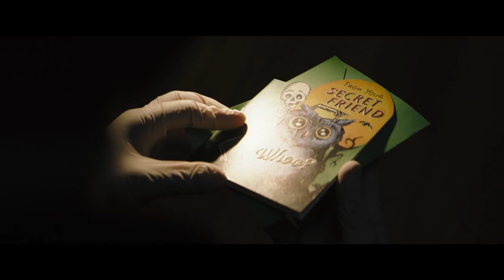The Batman | DC FanDome Teaser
Also in the star-studded ensemble as Gotham’s famous and infamous cast of characters are Zoë Kravitz (“Fantastic Beasts: The Crimes of Grindelwald,” “Mad Max: Fury Road”) as Selina Kyle; Paul Dano (“Love & Mercy,” “12 Years a Slave”) as Edward Nashton; Jeffrey Wright (the “Hunger Games” films) as the GCPD’s James Gordon; John Turturro (the “Transformers” films) as Carmine Falcone; Peter Sarsgaard (“The Magnificent Seven,” “Black Mass”) as Gotham D.A. Gil Colson; Barry Keoghan (“Dunkirk”) as Officer Stanley Merkel; Jayme Lawson (“Farewell Amor”) as mayoral candidate Bella Reál; with Andy Serkis (the “Planet of the Apes” films, “Black Panther”) as Alfred; and Colin Farrell (“Fantastic Beasts and Where to Find Them,” “Dumbo”) as Oswald Cobblepot.

“The Batman” was written by Matt Reeves & Peter Craig.  Reeves and Dylan Clark (the “Planet of the Apes” films) are producing the film, with Simon Emanuel, Michael E. Uslan, Walter Hamada and Chantal Nong Vo serving as executive producers.  Reeves’ behind-the-scenes creative team includes Oscar-nominated director of photography Greig Fraser (“Lion,” upcoming “Dune”); his “Planet of the Apes” production designer, James Chinlund; editors William Hoy (the “Planet of the Apes” films) and Tyler Nelson (“Rememory”); Oscar-winning VFX supervisor Dan Lemmon (“The Jungle Book”); Oscar-nominated SFX supervisor Dominic Tuohy (“1917,” “Star Wars: Episode IX – The Rise of Skywalker”); Oscar-nominated sound mixer Stuart Wilson (“1917,” the “Star Wars” franchise); Oscar-winning costume designer Jacqueline Durran (“1917,” “Little Women,” “Anna Karenina”) and costume designers Glyn Dillon (the “Star Wars” franchise) and David Crossman (“1917,” the “Star Wars” franchise); hair designer Zoe Tahir (upcoming “No Time to Die,” “Spectre”); and Oscar-nominated makeup designer Naomi Donne (“1917”).

Based on characters from DC.  Batman was created by Bob Kane with Bill Finger.  “The Batman” is set to open in theaters October 1, 2021 in select 3D and 2D and IMAX theaters and will be distributed worldwide by Warner Bros. Pictures.